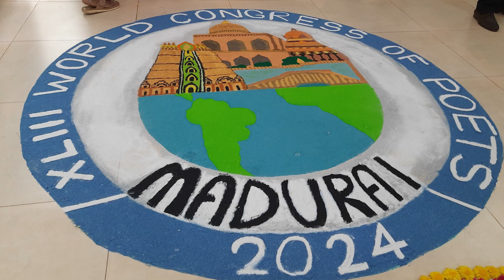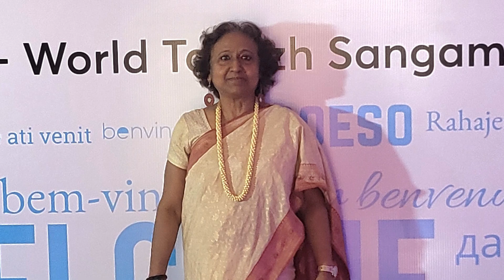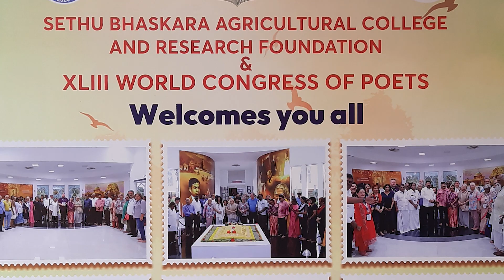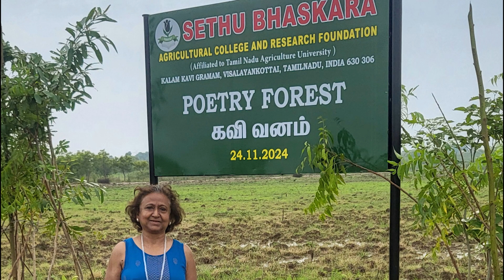43rd World Congress of Poets 2024 Madurai